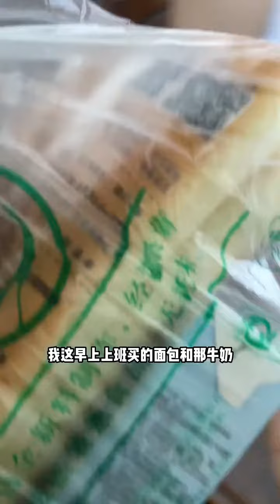人是铁饭是钢 一顿不吃它饿的慌！